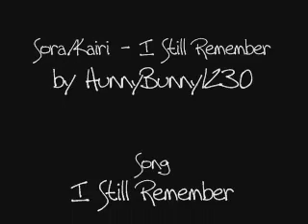Sora/Kairi I Still Remember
just another kh vid!